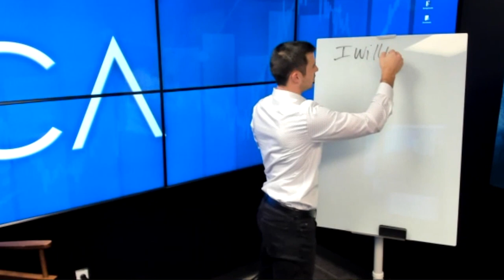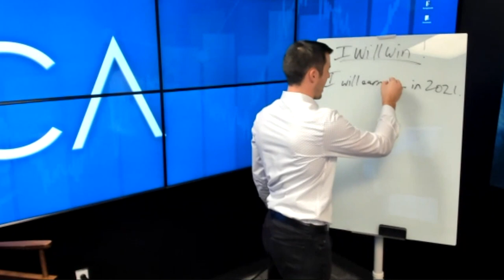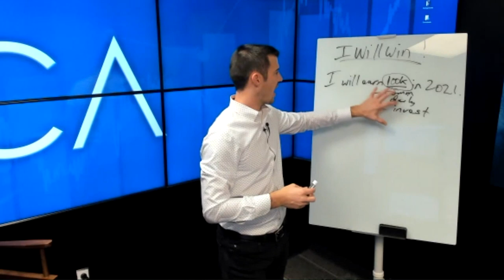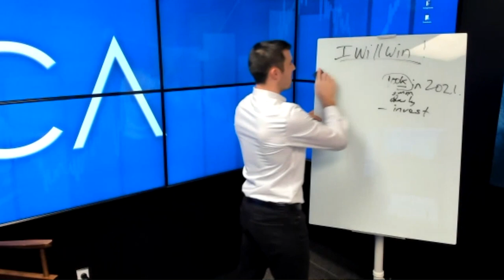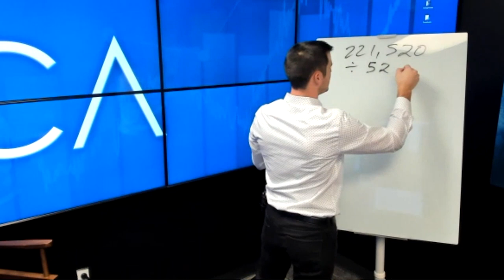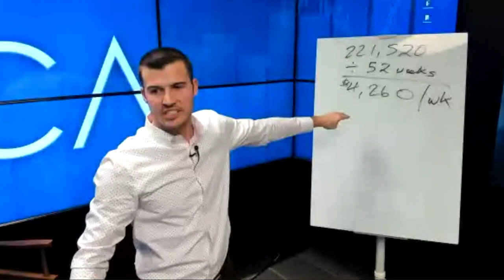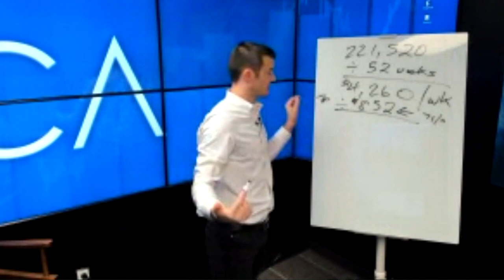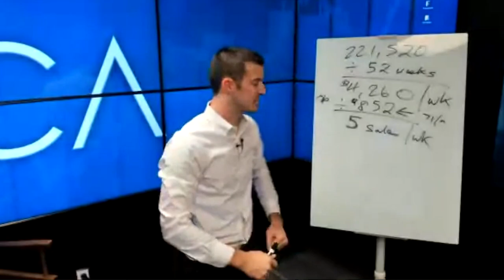How To Make $200,000 Selling Life Insurance In 2021!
In this clip from my most recent webinar, I will break down the numbers on how you can make over $200,000 selling life insurance in 2021.